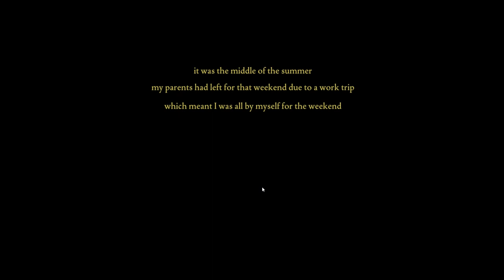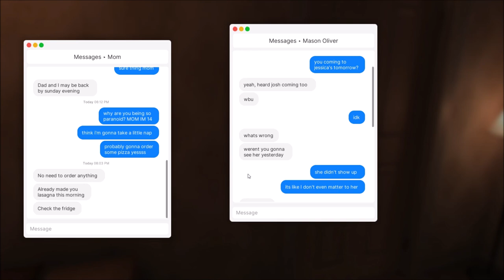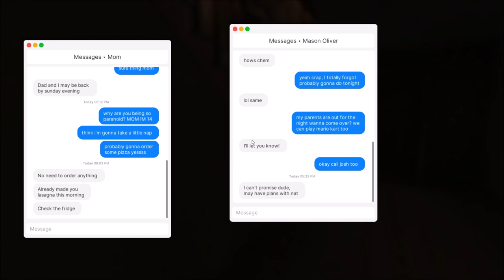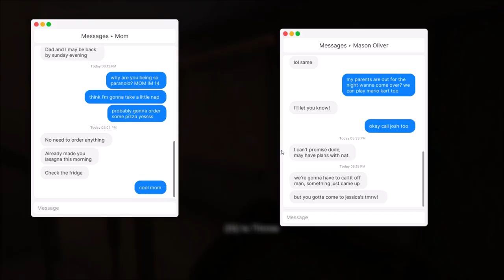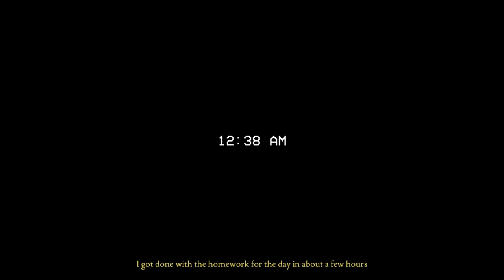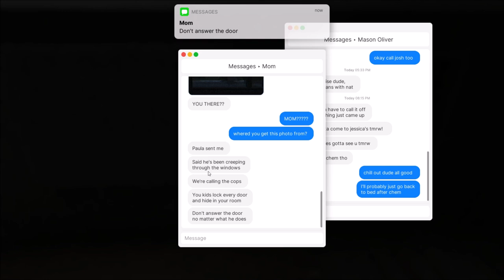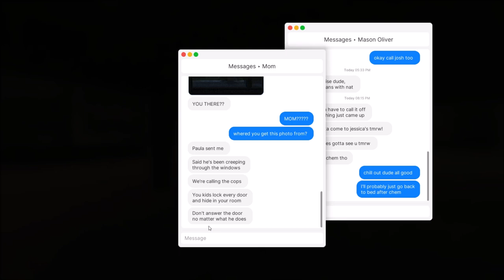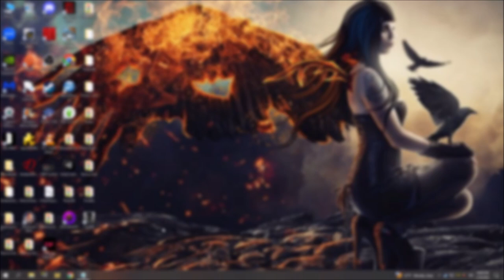Let's Play Fears to Fathom: Home Alone Teen Have The house To Himself What Can Go Wrong?? 🤔🙄☹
Is an episodic psychological horror game where each episode unveils a short story narrated by the ones who survived.